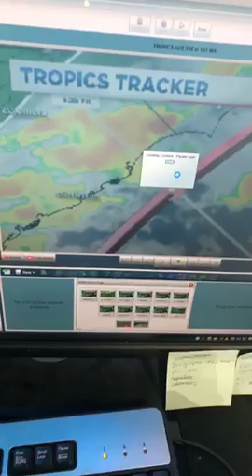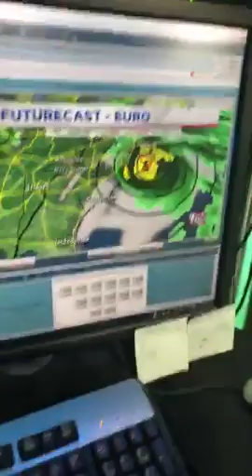Kendra's 8PM Hurricane Dorian chat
FOX Carolina's chief meteorologist Kendra Kent goes live on Facebook to discuss the latest tracks on Hurricane Dorian. (9/1/2019)